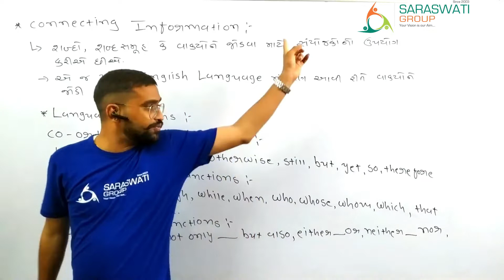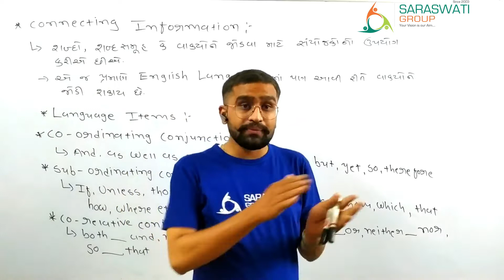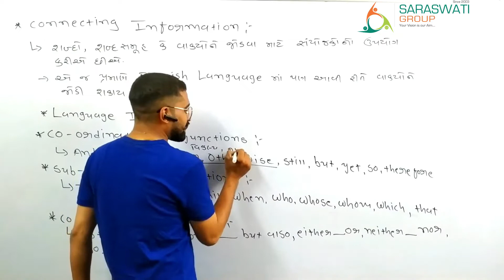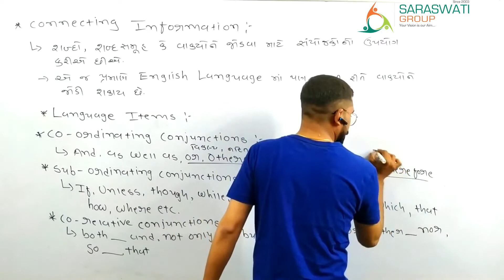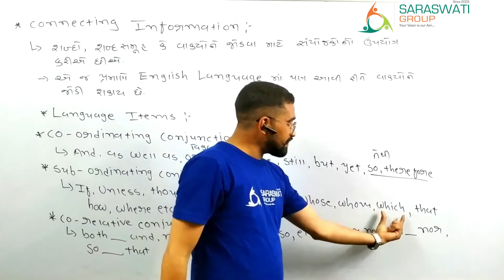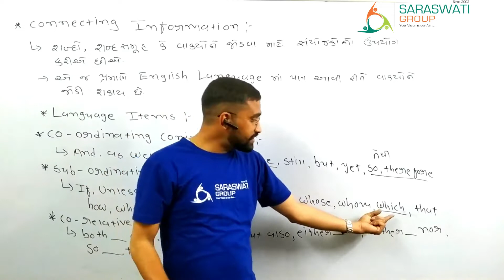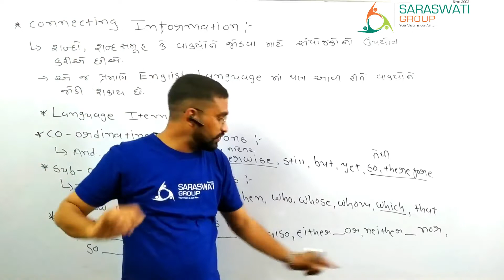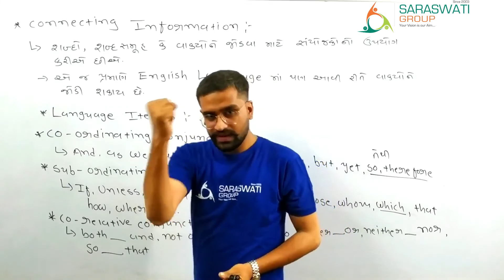English II Connecting Information II Std 12 II Rajesh Sir II Saraswati Group of Education